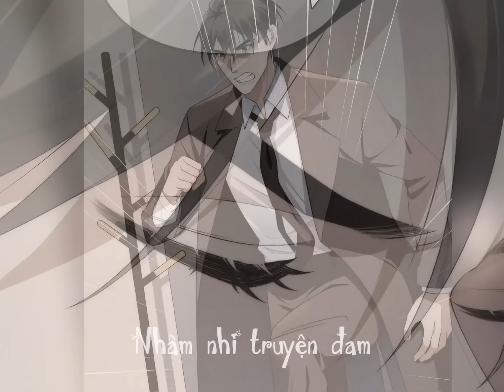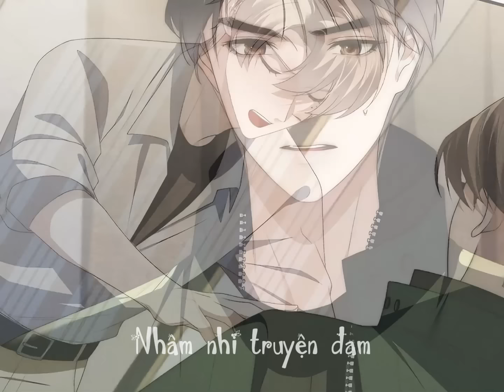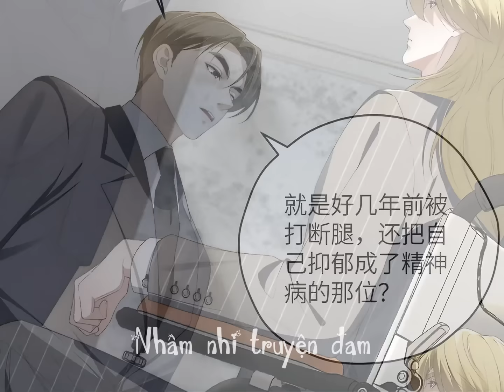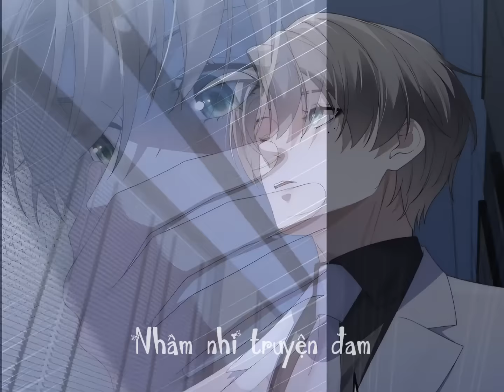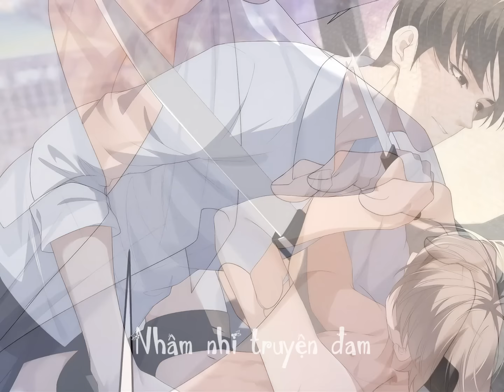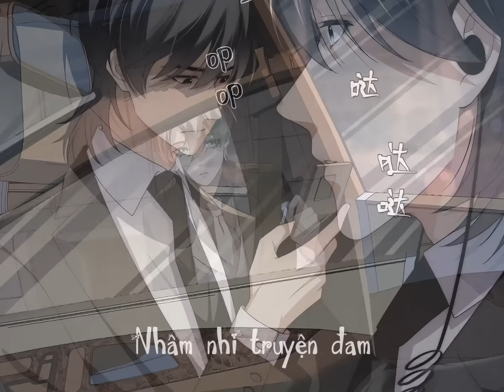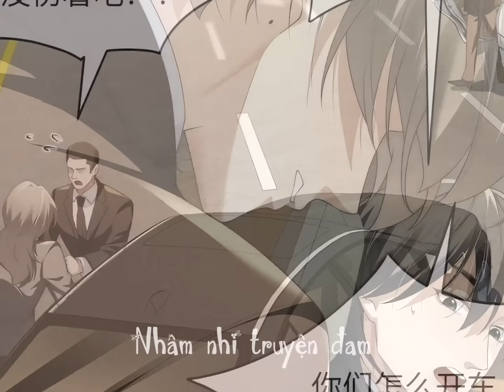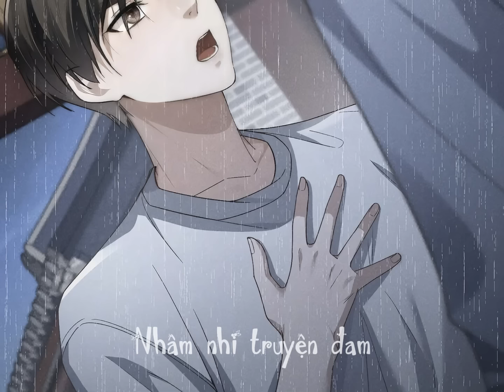Chap 31-40 || Thiếu gia hư hỏng || Review truyện tranh đam mỹ, boylove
Chap 31-40 || Thiếu gia hư hỏng